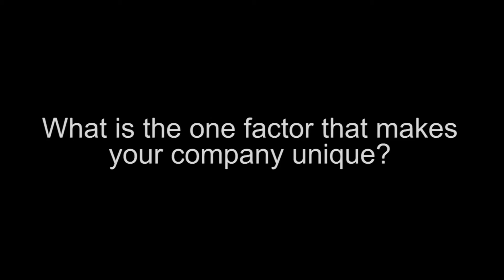American Manganese - The Recycling Solution to the EV Lithium Battery Metal Supply Challenge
American Manganese Inc. (TSXV:AMY; PINKS:AMYZF;FRANK:2AM) is a specialty and critical metal company focused on using its patented proprietary hydrometallurgical process to recycle lithium-ion battery cathode materials.